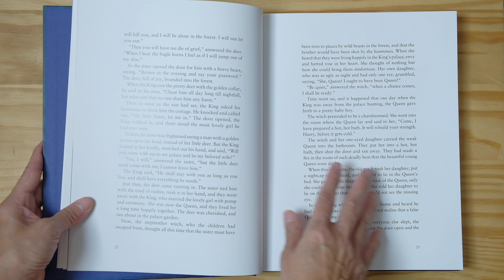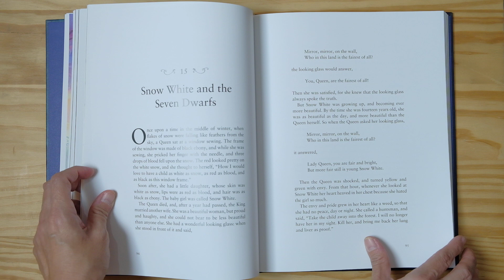Illustrated Grimms Fairytales